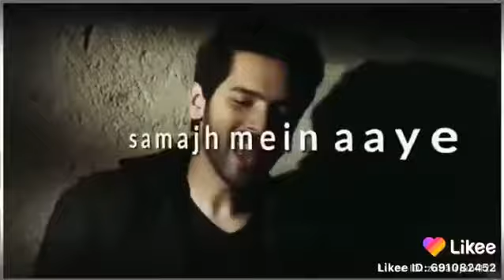Dill Ka Naseeb Na Bura